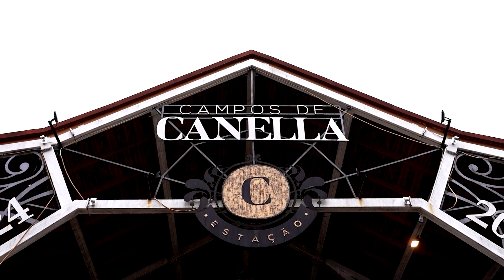Eleitor pode ajudar Orquestra Jovem na Consulta Popular